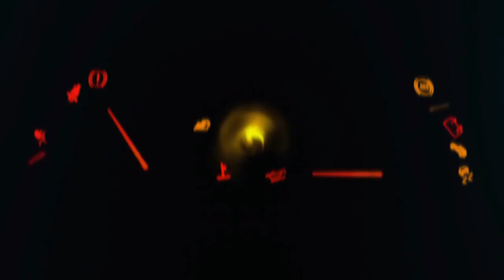BORLINDO DOUBLE DECKER ( bus Nya Makasar ) SCANIA K410-IB Karoseri Laksana XDD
BORLINDO DOUBLE DECKER
Info Pemesanan Tiket Hub
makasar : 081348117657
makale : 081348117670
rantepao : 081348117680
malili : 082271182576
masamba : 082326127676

foto sumber: owner hermon sumule